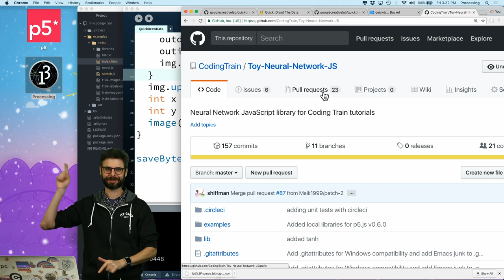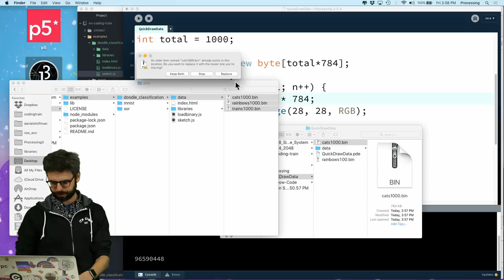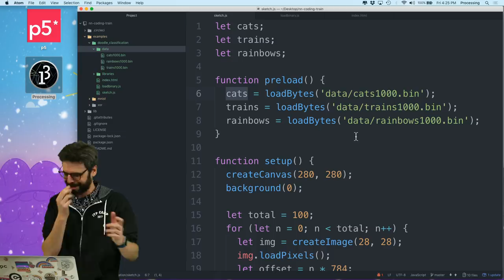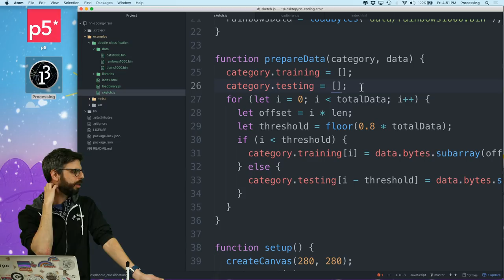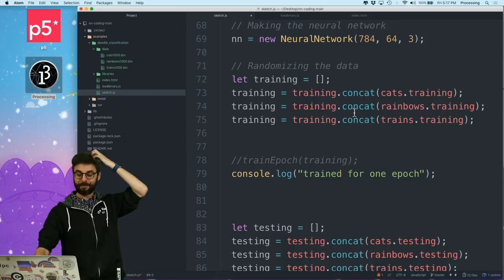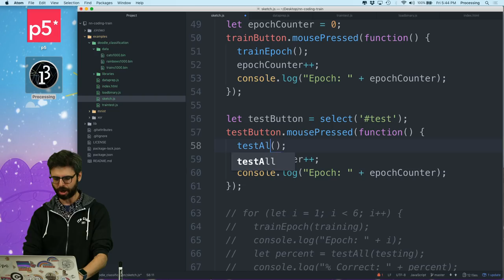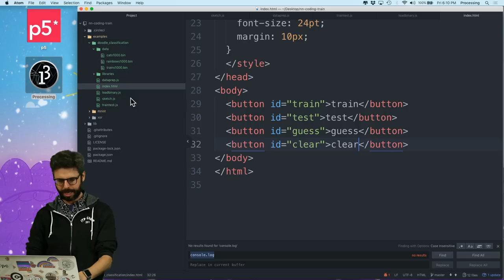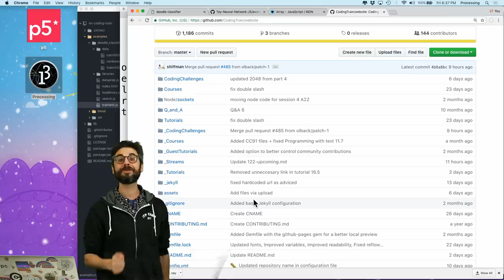Live Stream #123.2: Doodle Classifier - Part 2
In this live stream, I continue the “doodle classification” series, using the Google Quick Draw dataset and the toy neural network JS library.

35:54 - Doodle Classifier Part 3
1:08:30 - Doodle Classifier Part 4
1:42:31 - Doodle Classifier Part 5
2:10:16 - Doodle Classifier Part 6